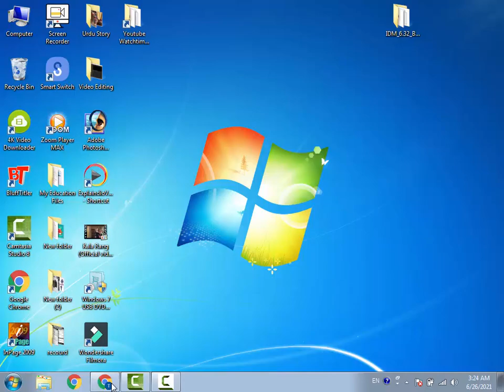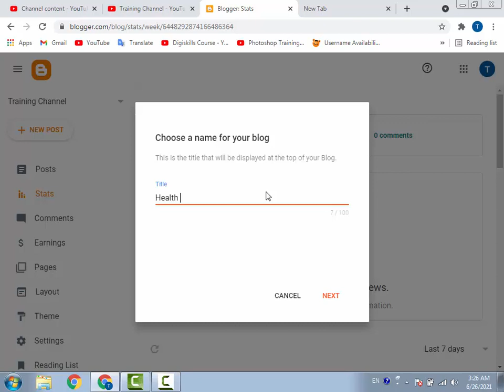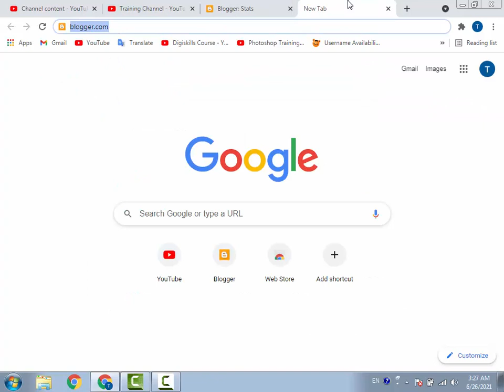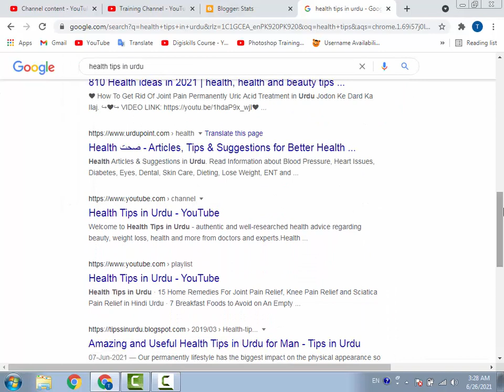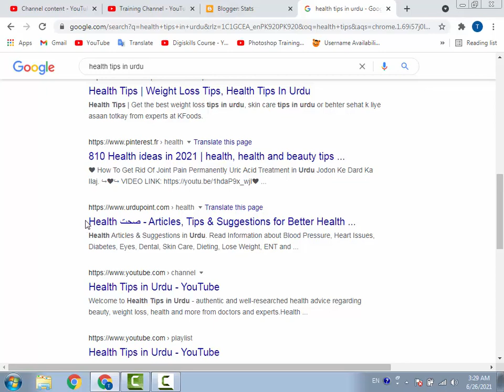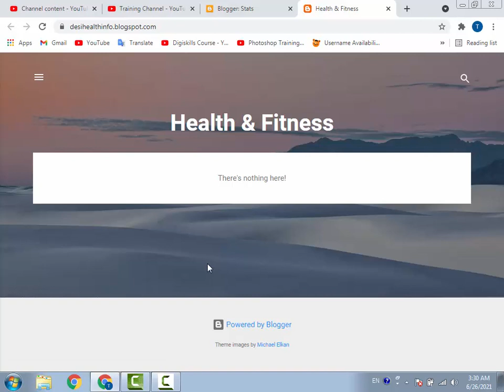xxi xxi xxi 2022 xxi xxii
xxi xxi xxi 2022 xxi